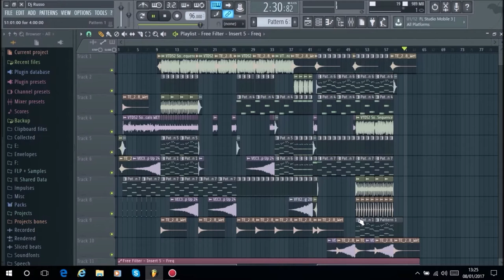Dj Russo - Emotional Song #65